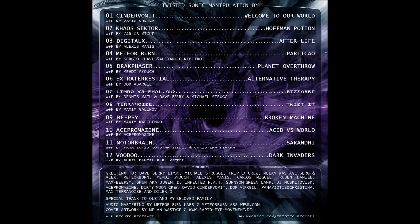Meteor Burn - Partição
VA - Sonic Busters 2011